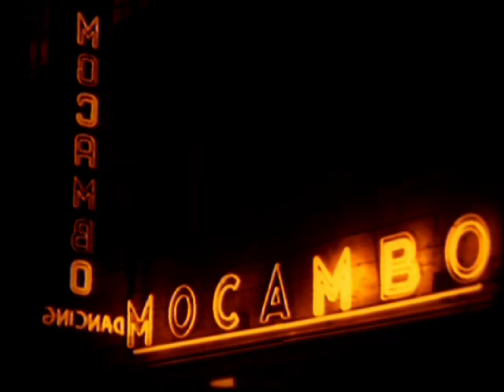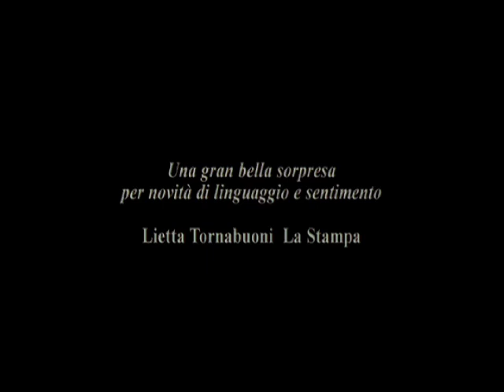La bocca del lupo - trailer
Il film di Pietro Marcello vincitore del 27 Torino Film Festival. Dal 19 febbraio al cinema.